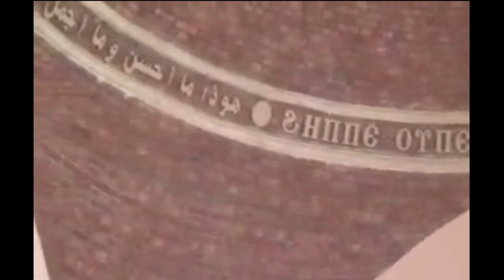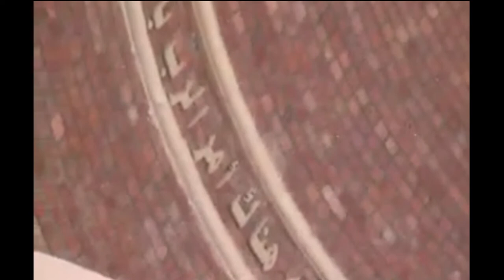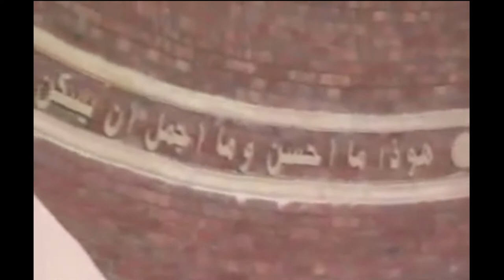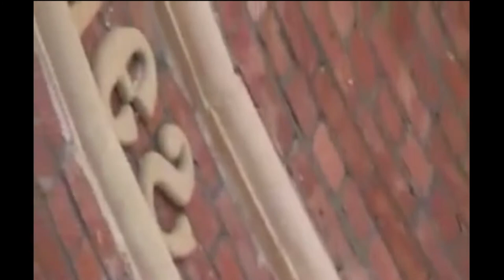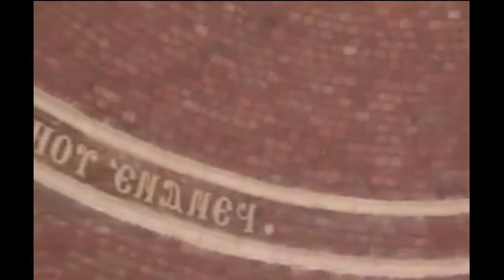HG Bishop Youssef: "The Peacemakers" ~ Homily to Monks (Arabic) @ St Paul Monastery, Red Sea, Egypt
His Grace Bishop Youssef:
"The Peacemakers" ~ Homily to Monks (Arabic)
With His Grace Bishop Daniel (Abbot of St Paul Monastery, Red Sea, Egypt)
عظة على صانعي السلام نيافة الانبا يوسف أسقف جنوبي أمريكا
(Note: Following the monastic tradition, an elder monk reads from the "Paradise of the Monks" to the fathers and brothers while they listen as they silently share an agape meal).